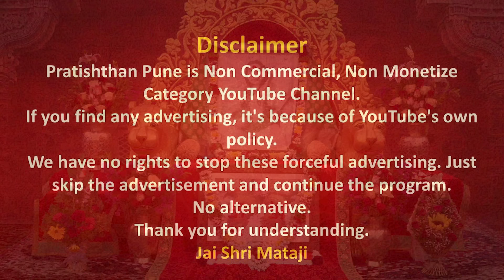21 Jan 2024 | Early Morning Meditation | Sahajayoga | 04 AM IST | Pratishthan Pune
मॉर्निंग मेडिटेशन प्रतिष्ठान पुणे से  21 Jan 2024 को सुबह 04 बजे लाईव्ह प्रसारण इस लिंक पर होगा |

🔸 Today's Speech by Shri Mataji -   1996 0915 Shri Ganesha Puja Talk, Cabella, Italy, DP
🔔▶️ Speech link -